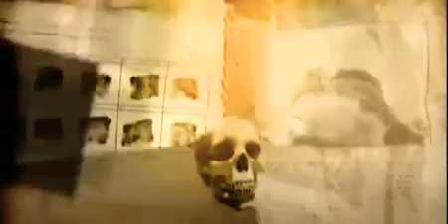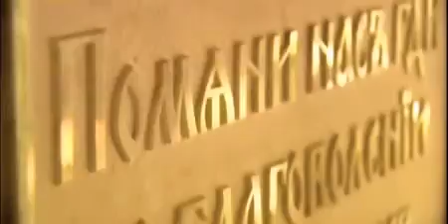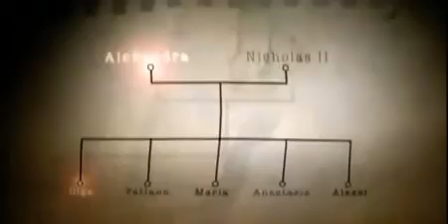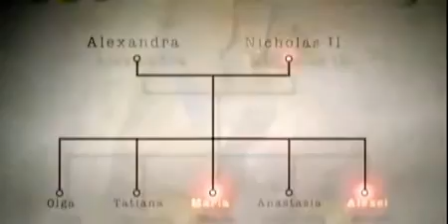Romanovlar: gizemli dosyalar belgesel